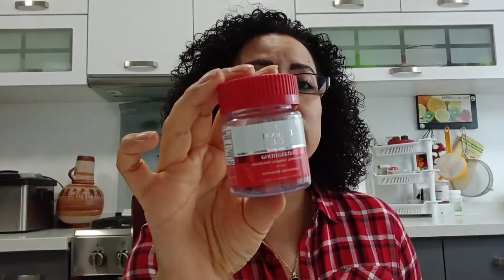Piel hermosa, con ayuda de antioxidantes!!!😃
Super antioxidantes para una piel hermosa y radiante.
Hola, hola!!! hoy traemos para ustedes este consejo de belleza espero que sea de gran ayuda para ti y para tu piel, lo comparto con mucho cariño.
Te envio saludos eh infinitas bendiciones.